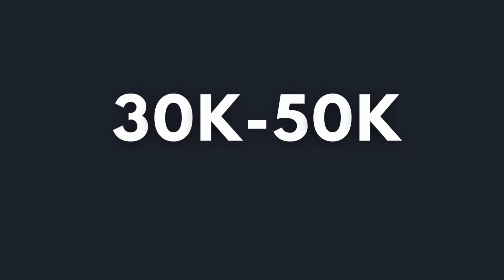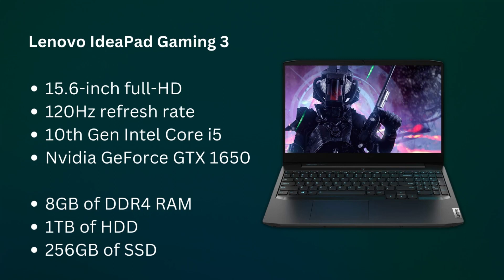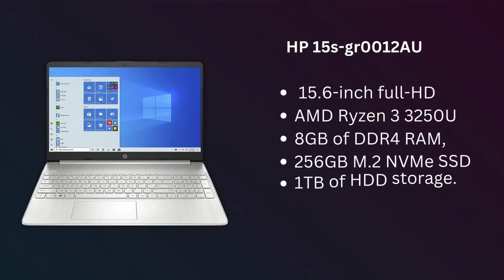Best Offers on Laptops 🔥 Amazon Great Indian Festival 2022 Sale ⚡😍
Amazon Great Indian Festival 2022 Sale has brought discounts on a wide range of products. In addition, SBI card holders can receive an instant 10 percent discount on their purchases made during the sale. If you are looking to buy a laptop during this festive season sale, then you are spoilt for choices. Here we have picked some of the best deals available on laptops at different price points. Please keep in mind that many of these are limited-time offers, so make sure to grab these deals before they expire.

✅✅ LINKS ✅✅
Asus VivoBook 15
Lenovo IdeaPad Slim 3
Lenovo IdeaPad Gaming 3
HP 15s
Lenovo ThinkBook 15
Asus TUF Gaming F15

✅✅Watch Travie Tech Grand Giveaway winner revealed , And The Winner Of A Brand New Redmi Note 10S is✅✅

IGNORE THIS
best budget laptop in 2022,
best budget laptop for student 2022,
best budget laptop for gaming 2022,
budget laptop 2022,
india,
,laptops,
best laptops,
budget laptops,
gaming laptops,
august,2022,dell,lewnovo,asus,macbook,macbook for students,best student laptop,gaming laptops,best deals,sale,laptop buying guide,acer,hp,hp laptops,dell laptops
2022,best laptop under 30000,
gaming laptops,
laptops for college,
budget laptop,
best laptop,
8gb ram laptops,best battery laptop,best gaming laptop,best laptop for creators,best laptop for programming,how to buy a laptop,laptop guide